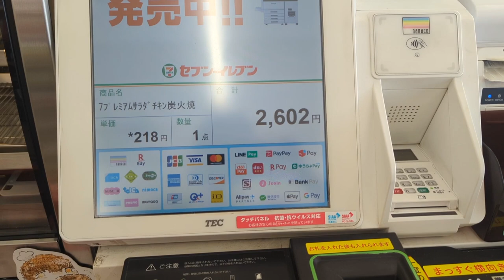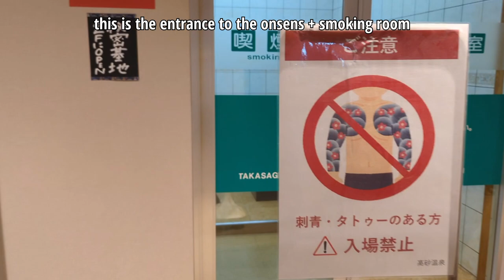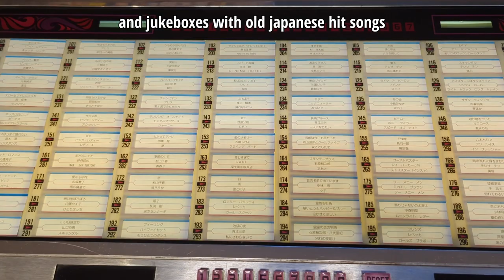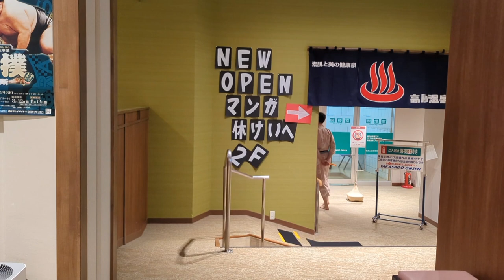Weekend Trip to Takasago Onsen